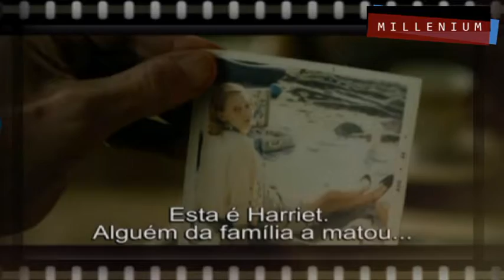Millenium - Um Mistério de 42 Anos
Filme no estilo drama investigativo, onde para resolver questões pessoais, um repórter resolve aceitar uma missão importante.

Teresa E. Calgam